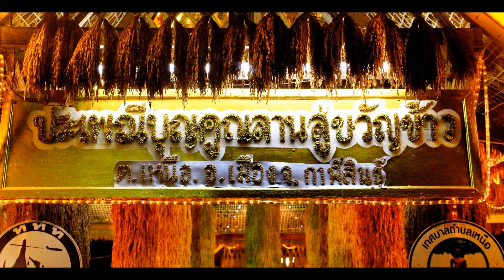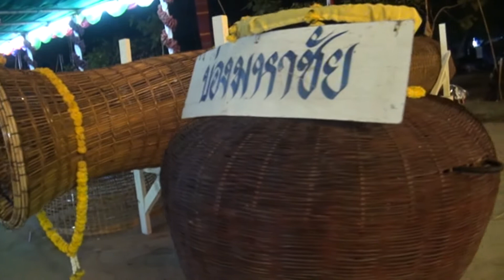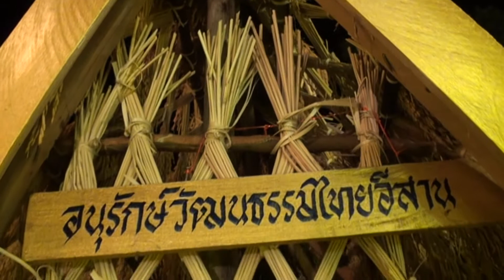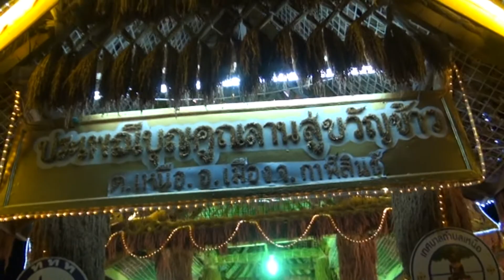สืบสานประเพณีบุญคุณลาน สู่ขวัญข้าว ตำบลเหนือ อำเภอเมือง จังหวัดกาฬสินธุ์ ปี 61